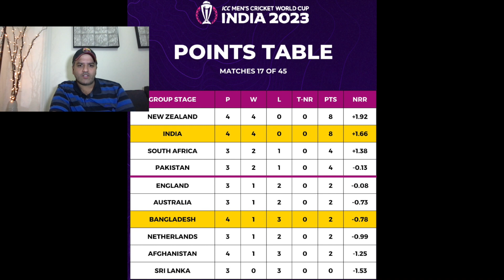INDIA & NEWZEALAND THROUGH TO SEMIFINALS SPOTS|SEMIFINAL SCENARIOS for Worldcup2023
worldcup2023 Semi Final Predictions by top 10 Cricketers in the World

LIVE🛑PAKISTAN vs AUSTRALIA

LIVE STREAMING LINKS

Indian Media Reaction|Pakistan chance to become No1 ODI side before

Indian Media Reaction|PAK vs AFG| 2nd ODI|Pakistan chance to become No 1 ODI side before

Full and Final Schedule|Why India favourites for cwc23|Why INDIA vs PAKISTAN FINAL expected

For video credits please comment
 |Full Schedule|PAK &IND in same group#MohammadAmir returns|PAK Announced ODI SQUAD VS NZ|

Pakistan Announced ODI SQUAD VS New Zealand 🏏🇵🇰🏆🇳🇿
Asiacup2023 Full Schedule|Pakistan & INDIA in same group
MohammadAmir returns

After Effects of Whitewash vs England|Ramiz Raja sacked

MCG Final tickets ENGvsPAK for only $10 they will drive you there as well

After India’s loss Vs ENG in 2nd Semi Final

Incredible Atmosphere|Fun time at Adelaide |2nd Semi Finals

Dancing Arshdeep Singh fans at Adelaide 2nd Semi Finals Vs ENG

Video Credits : please comment

LIVE🛑 PAKISTAN vs INDIA |Warm up

2021 belongs to Pakistan Cricket
T20I Cricketer of the Year:
M Rizwan✅
ODI Cricketer of the Year:
Babar Azam✅
Cricketer of the Year:
Shaheen Afridi✅
End of list 🙌

Finally ICC announced Schedules that
2024 T20WorldCup  USA WI ✅
2025 CT PAK ✅
2026 T20WorldCup  IND  SL ✅
2027 CWC27 SA NAM  ZIM✅
2028 T20WorldCup  AUS  NZ ✅
Just Amazing 🤩

T20WC2021

T20WorldCup2021

nationalt20cup
NationalT20

PakistanIsSafeForCricket

cricketmerijaan TeamIndia pakistaniwear pakistanisuits indianfashion pakistanifood indianwear IndianCricketTeam pakistanistreetstyle indianwedding pakistanfashion cricketlovers Pakistan T20WorldCup cricketfans pakistanzindabad pakistaniwedding